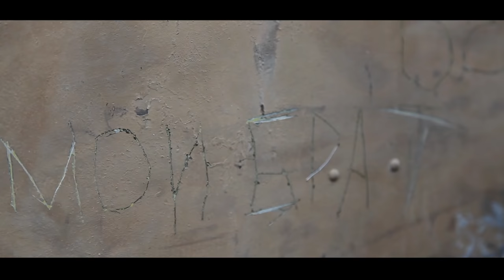Fuad ibrahimov - Bez Tebya 2016 (Official Clip)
Söz, Musiqi: Fuad İbrahimov
Aranjiman: Üzeyir Production

©️ Bütün müəllif hüquqları CMN Group Media tərəfindən qorunur! Audio və video-vizual materialların nüsxələnməsinə icazə verilmir.